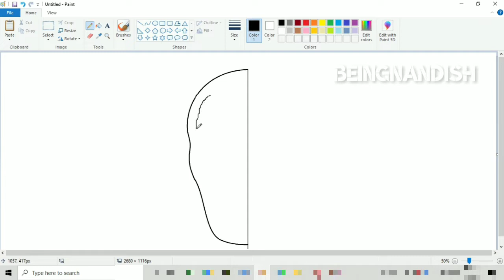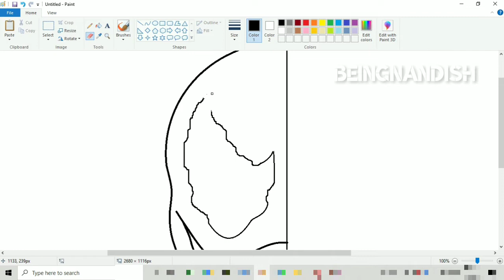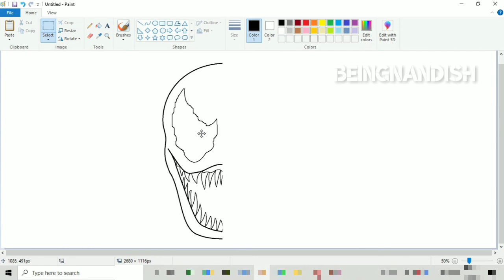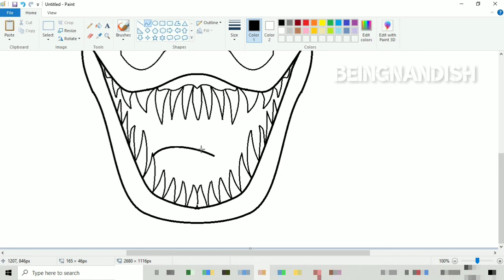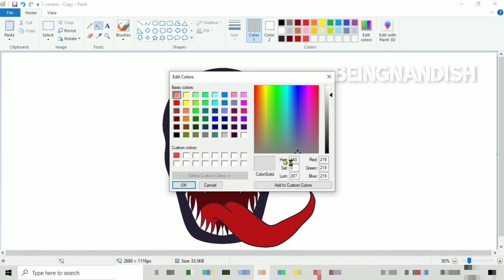How to draw Venom on Computer using Ms Paint | Venom Drawing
In this video I will show you how to draw Venom Step by step on Computer using Ms Paint.